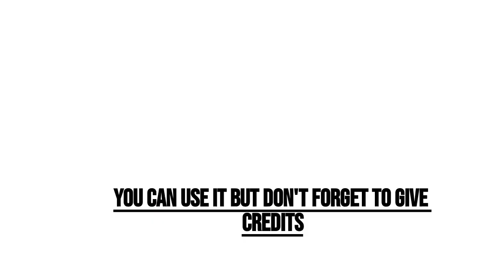[ Free For Profit ] Drill Beat | ProdBySaif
Don't Forget To Mention My Channel.

ProdBySaif.